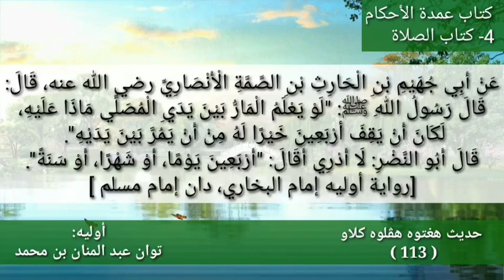الحديث (113) | ("لو يعلمُ المارُّ بين يدي المُصلِّي ماذا عليه من الإثمِ....)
عن أبي جُهَيم بن الحارث بن الصِّمَّة الأنصاري رضي الله عنهما قال: قالَ رسولُ الله صلى الله عليه وسلم: "لو يعلمُ المارُّ بين يدي المُصلِّي ماذا عليه من الإثمِ؟ لكانَ أن يقفَ أربعينَ، خيرًا له من أن يمرَّ بين يديه".
قال أبو النضر: لا أدري؟ قال: أربعينَ يومًا، أو شهرًا أو سنةً